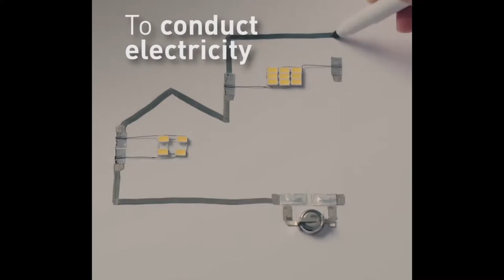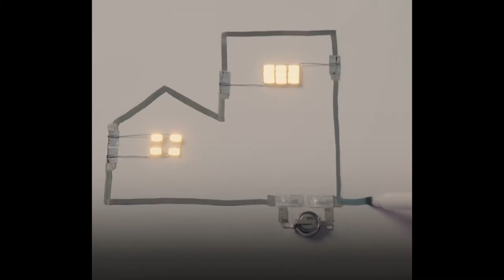How to draw an electric circuit with a pen! And it WORKS! 2017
This silver pen made by a japanese company will give you endless possibilities.